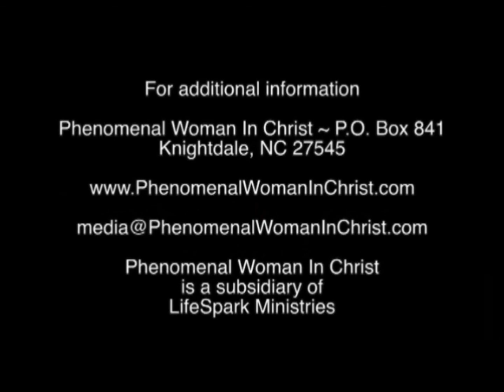PWIC TV Show ~ Guest:Blind Girl Vision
**Breaking Barriers with Camille and Laquila Richardson: Blind Girl Vision**

In this inspiring episode of the *Phenomenal Woman in Christ* show, host Tereciah welcomes Camille and Laquila Richardson, the dynamic sisters behind **Blind Girl Vision**. Together, they share their incredible journey of faith, resilience, and purpose as they turn obstacles into opportunities.

Camille, who was born blind, boldly proclaims, “I may be blind, but I have vision.” Her passion to inspire others has fueled the creation of *Blind Girl Vision*, a global motivational movement that empowers individuals to overcome their challenges and step into their God-given purpose. Joined by her sister Laquila, who brings a wealth of business expertise, they’ve built a platform that combines motivational speaking, media production, and community engagement to touch lives worldwide.

This episode dives into:
- The story behind *Blind Girl Vision* and its mission to inspire people of all abilities.
- Camille’s journey of independence, courage, and faith in navigating a sighted world.
- Laquila’s role as the co-founder and executive director, blending her corporate experience with a shared vision for impact.
- Practical advice on overcoming challenges, silencing negativity, and stepping out in faith to pursue your dreams.

Be inspired by their stories of perseverance, hope, and divine purpose. 💖